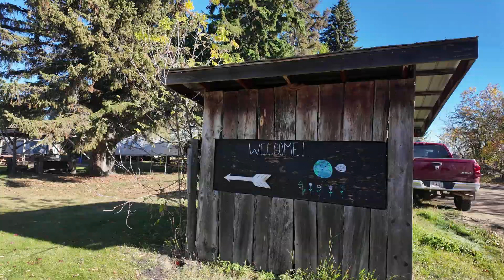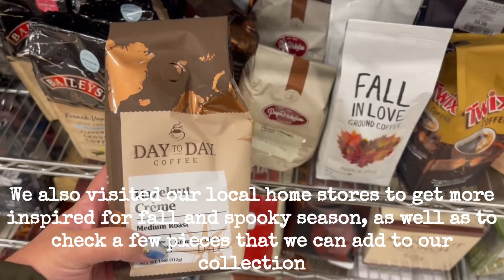October Fall Diaries| Prairie Gardens | Pumpkin 🎃 Patch| Unboxing Vornado Heater & APC Tote 👜 Bag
Follow along and enjoy this simple vlog.

In this beautiful fall day, we take you along and be more inspired with the beauty of fall.

You can stay cozy while reading your favorite fall book or by making a pumpkin soup, drinking tea or coffee, or perhaps just savoring the solitude of this magicaI season.

Bundle up with your coziest blanket or play dress up in a more fall appropriate or a halloween way.

We hope this video brings you peace, comfort & inspiration to your day ✨

We appreciate each and everyone of you.

Vlog Equipment: DJI Osmo Pocket 3